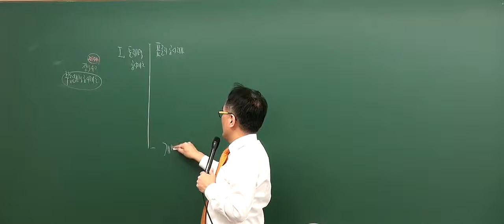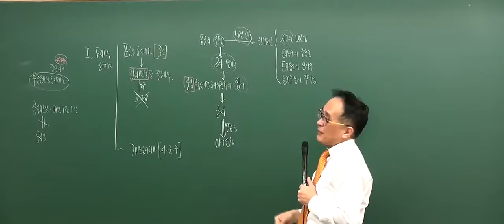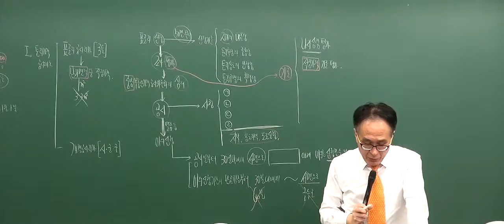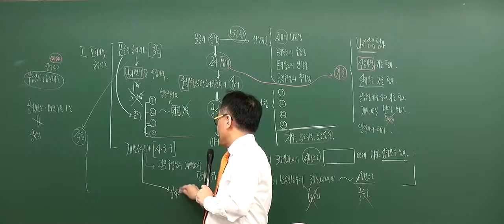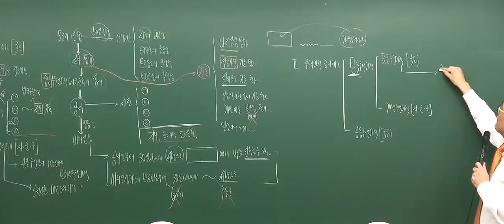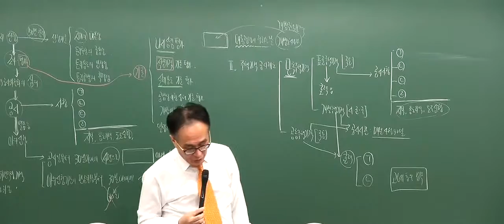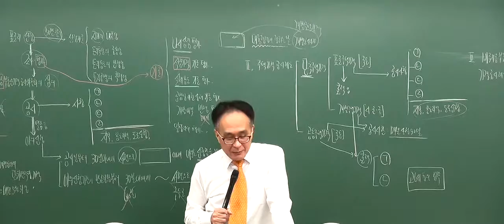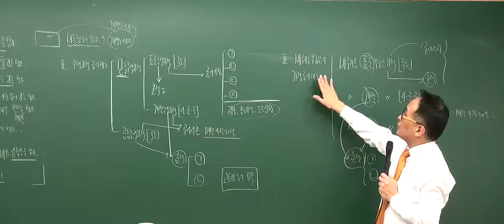[2017기본_8회4강] 공인중개사 강의_부동산학개론(한동균)_ 부동산가격공시제도(P.698)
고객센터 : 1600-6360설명